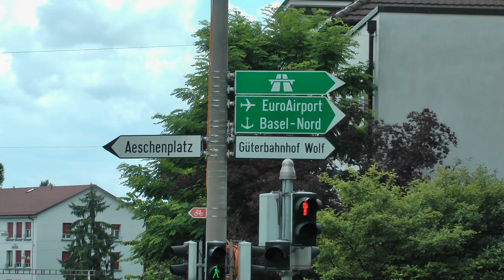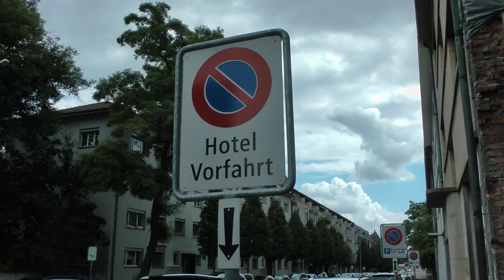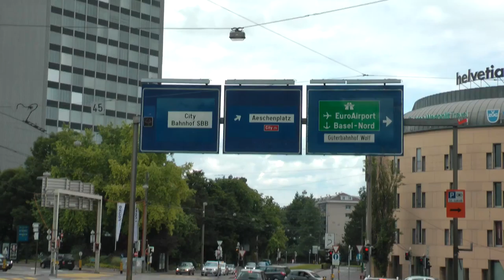traffic, trams and trains in Basel, Switzerland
This shows street traffic, trams, and trains near the Novotel Hotel in Basel, Switzerland on a Sunday afternoon, June 26, 2016.  We were waiting for our Viking Cruises bus to go to Kehl, Germany to start our cruise and I took this time to get video of all the transportation options literally right outside the door of the hotel. Had no idea Basel had so many trains and trams.